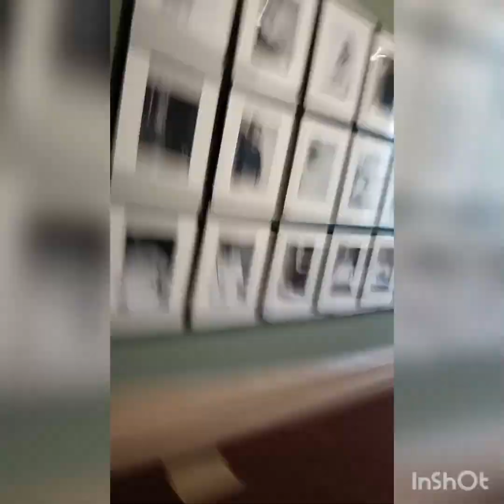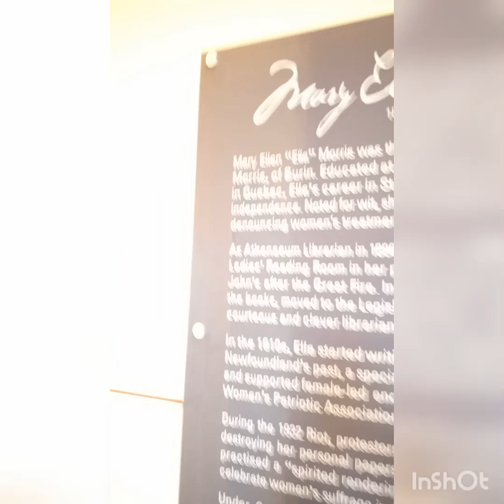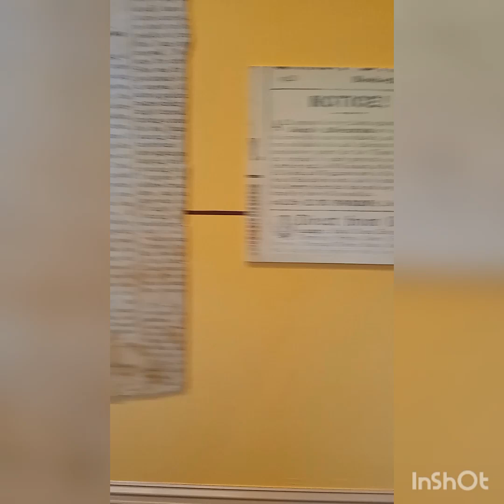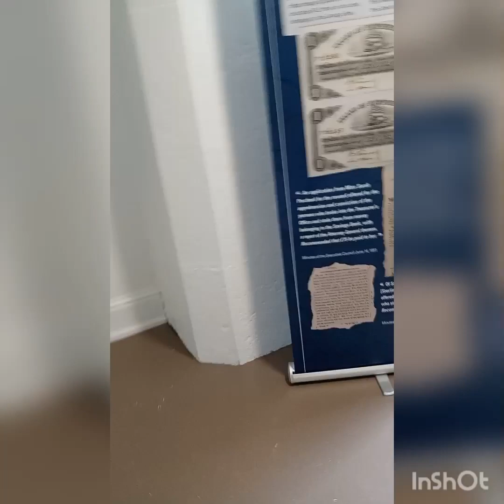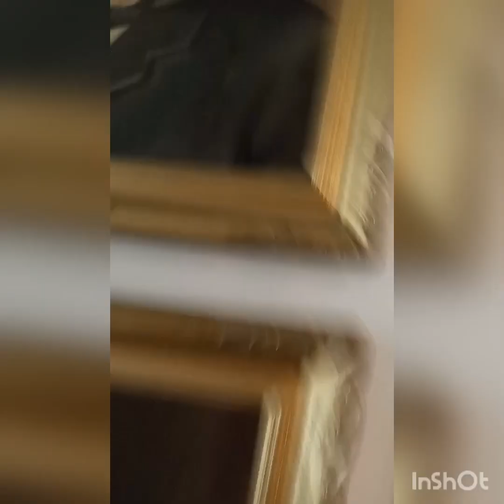A Political Trip Down Memory Lane